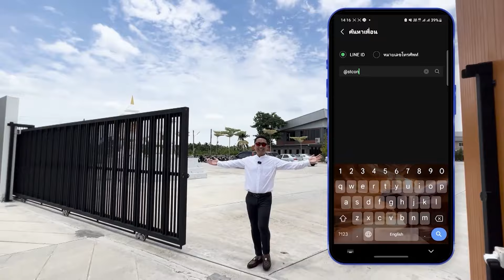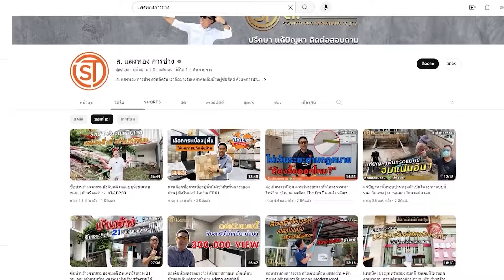หลังคากระจกใส โพลีตัน เรียบหรูดูดี สีชาทอง!! l ม.ศุภาลัย วิลล์ เพชรเกษม 69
- หลังคาโรงจอดรถไวนิล ที่เข้ากับตัวบ้านมากๆ คุมสีคุมโทน สวยสุดๆ l ม.วิลลาจจิโอ บางใหญ่
- โครงหลังคามินิโกล โปร่งแสง ห้องครัวเปิดโล่ง ระบายอากาศดีมากๆ ม.Centro ราชพฤกษ์ สวนผัก NO.50